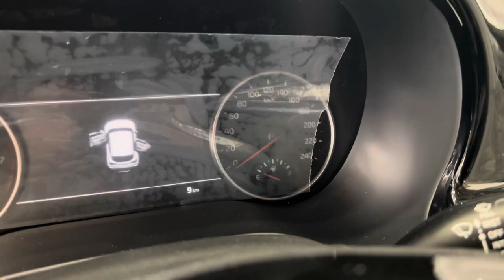Kia Seltos 2023 White Quick Review by kmcars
Brand: Kia Seltos
Model: Kia Seltos 147 HP and 195 HP
Year: 2023 (NEW!)
Power:  147 HP and 195 HP 1.6L  2.0L
Wheels: 15´
Color: White
Car type: SUV
Specifications: GCC
Gearbox: Automatic
Fuel
Seats: 5
Cylinders: 8
Interior: Bige
Steering side: left hand